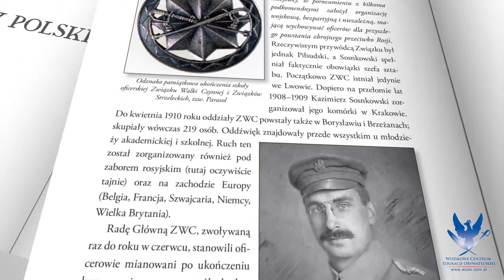Legiony Polskie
Prezentujemy pierwszą publikację z serii wydawniczej: "100-lecie Czynu Legionowego" przygotowaną przez Wojskowe Centrum Edukacji Obywatelskiej.